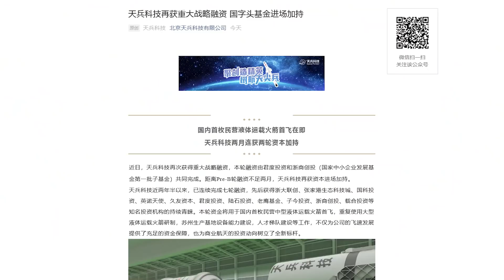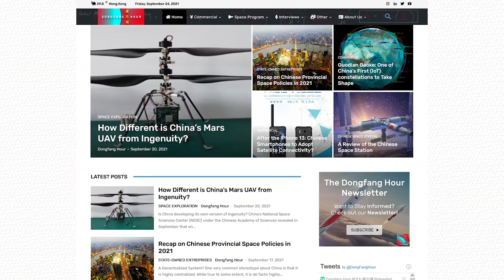Tianzhou-3 Cargo Spacecraft Docks with the CSS, Hainan's Space Cluster, CGTN's Space Documentary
Hello and welcome to another episode of the Dongfang Hour China Space News Roundup! A kind reminder that we cover many more stories every week in our Newsletter (newsletter.dongfanghour.com).
This week, we discuss:

00:00 Introduction
01:09 Tianzhou 3 Docks with the Chinese Space Station
08:09 The Hainan Space Cluster
12:48 CGTN Space Documentary
15:41 Space Pioneer's New Round of Funding

Thank you for your kind attention, we look forward to seeing you next time.

Credits for various visuals: CCTV, CGTN, SpaceX, CNSA, CASC, Space Pioneer, Hilton Hotel